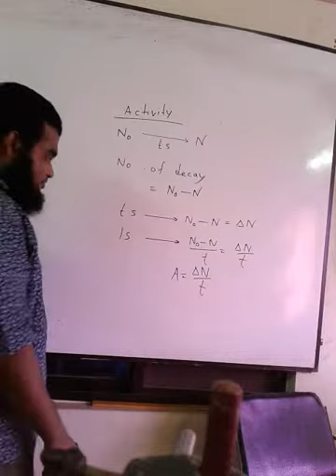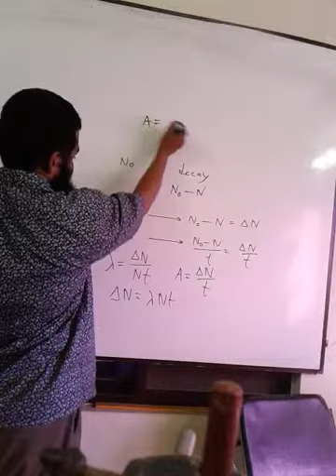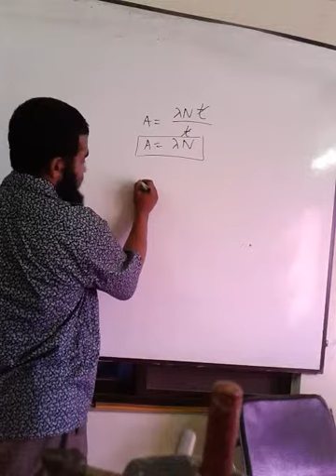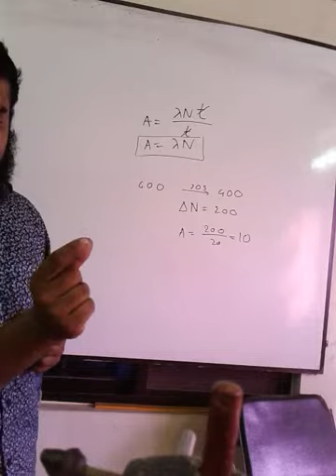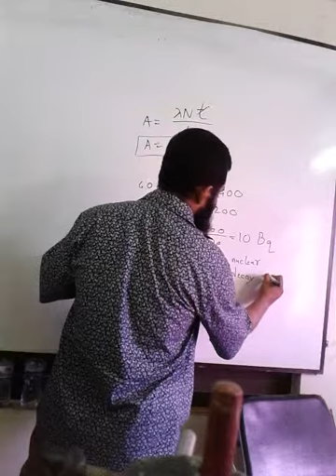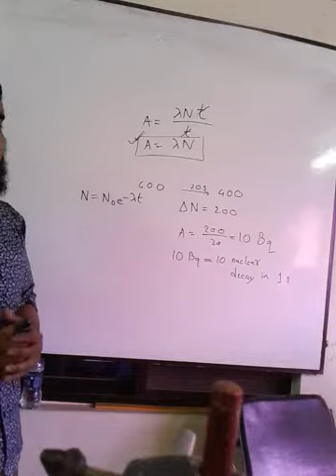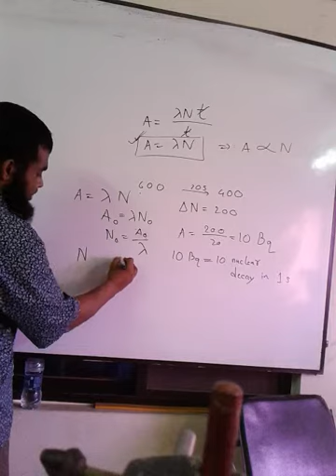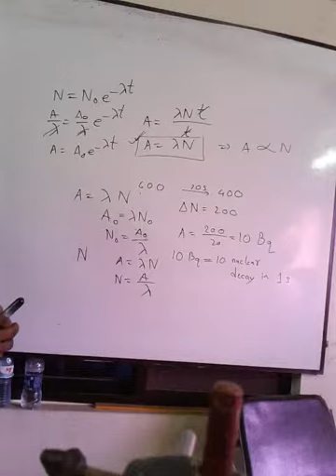Lecture 02 || Introductory Nuclear Physics || Nuclear Physics Basics || A2 Level Physics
In this video, I have talked about Nuclear Physics, a major part of Physics.
Your Search May Related To:
nuclear physics basics,